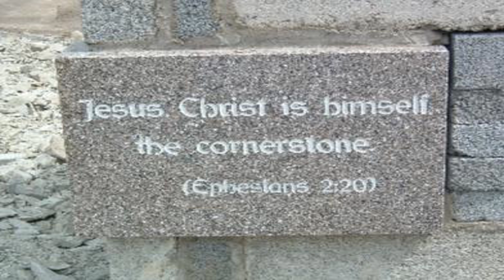6 30 19 Sun Ski